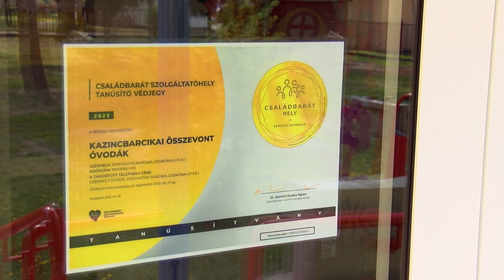Családbarát óvodák Kazincbarcikán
Első alkalommal kaptak Családbarát Szolgáltató Hely tanúsító védjegyminősítést a Kazincbarcikai Összevont Óvodák városi tagintézményei. A címet a Családbarát Magyarország Központ Nonprofit Közhasznú Kft. által végzett vizsgálat alapján nyerték el az ovik, két évre.